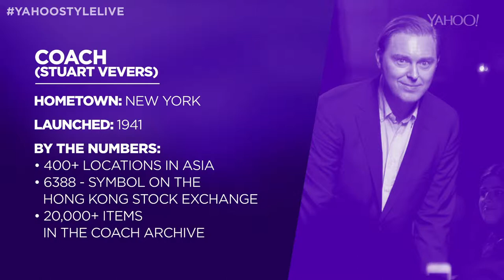Susie Lau discusses Coach – NY Fashion Week 2014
Susie Lau, Style Blogger for Stylebubble.co.uk, discusses Coach at that New York Fashion Week 2014.